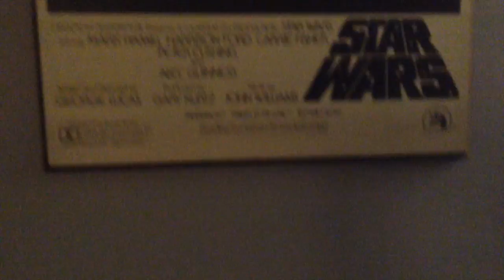WHO IS SUPREME LEADER SNOKE?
Hello, pplz! Today, me and my friend try to unravel the age-old secret of who Supreme Leader Snoke from Star Wars: The Force Awakens is.